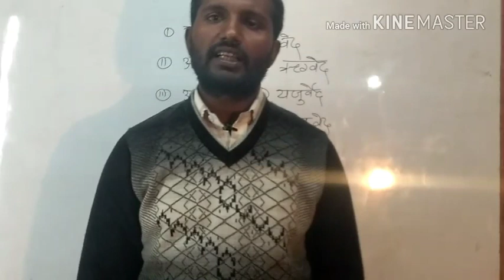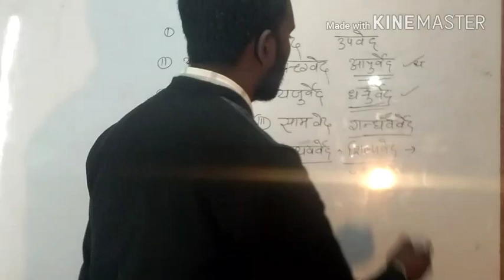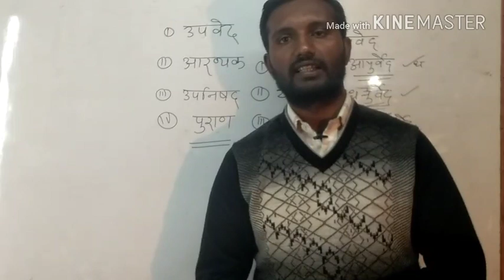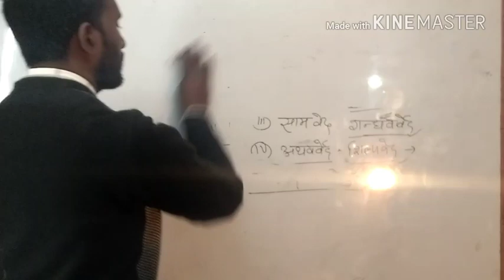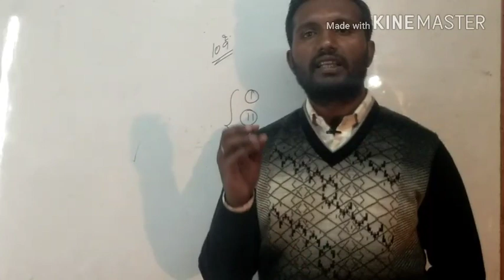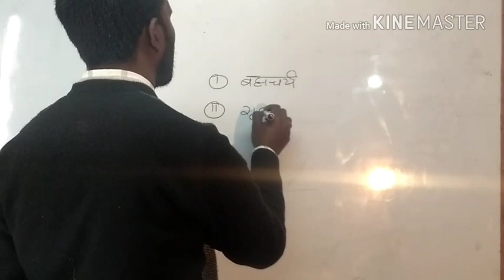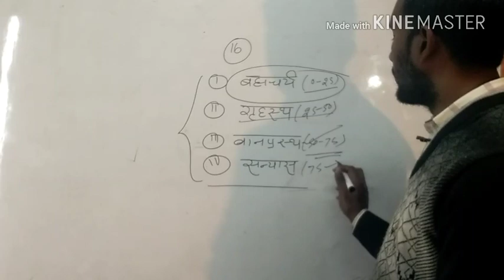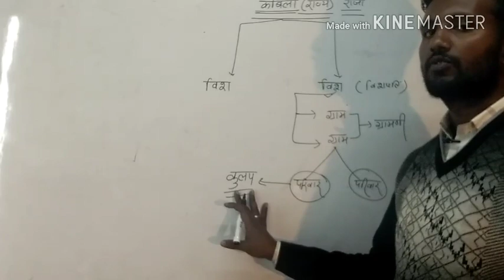Vaidik Sabhyata in hindi||Vaidik Sanskriti ||Vaidik kaal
Is video me mai aapko vaidik Sabhyata ke bare me batane ja raha hu . jo UPSSSC chakbandi adhikari up POLICE SSC GD ke EXAM ke liye bahut important hai part1 Vaidik Sabhyata